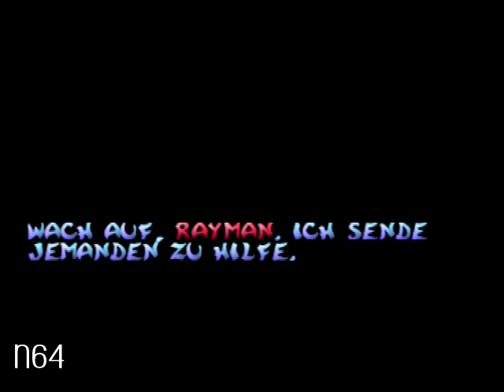Rayman 2: The Great Escape - PS1 and N64 Comparison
This is a quick comparison of the first level of Rayman 2 on PS1 and N64 (with Expansion Pak).

For the optimal watching experience I always recommend watching with cinema window size and using the browser add-on "turn off the lights", availbable for Chrome, Firefox and Opera!

The PS1 offers full voice acting while the N64 comes with the Raymanian "gibberish" (which I really like, it simply suits). The PS1 offers, depending on the scene, slightly up to much better textures and a cleaner look of the given scene. The lack of Z-buffer, though, result in some clipping issues and some wabbling textures that is typical for PS1 games.  The framerate is also more stable than on N64 (even without high res textures there some heavy slow downs on the N64). The N64 on the other hand offers visibly more polygons (look at Rayman's body, his hands, feet and other creatures of the Rayman universe). Some effects "seem" to be better and more appealing like water. But that could also be up to personal taste.

The PS1 offers less content, though. There are only 800 yellow lums instead of 1,000 and many levels are significantly shortened. Some levels are missing entirely. They did improve the handling while Rayman is sliding, though, that is far more responsive now.

Synopsis: Rayman 2 is a great experience on both plattforms. But I'd give the N64 the edge over the PS1 version. I even recommend to play both, if you have both systems and if you are a die-hard Rayman fan like me.